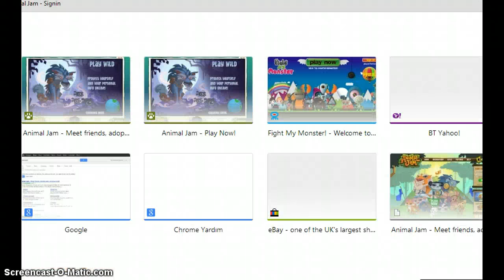animal jam i got scammed